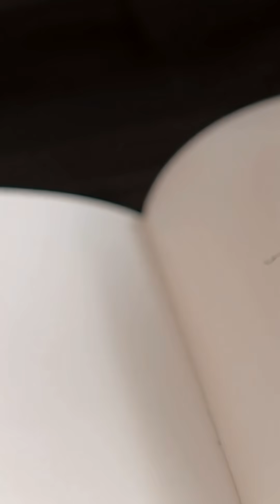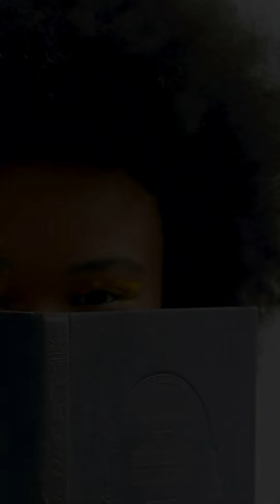Упражнения для тренировки рабочей памяти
Как МОЗГ запоминает информацию и можно ли накачать «мозговые мышцы»?

Постоянно всё забываете? Ключи, имена, задачи? Дело не в лени, а в том, как устроена наша память! В этом видео мы простыми словами разберем, как ваш мозг на самом деле запоминает информацию и почему его можно и нужно тренировать, как мышцу.

Вы узнаете:
🧠 Как работает память на самом деле:
•Что такое «сенсорная память», «рабочая память» и «долговременная память»
•Почую мы забываем, зачем пришли в комнату (и это нормально!)
•Простая офисная аналогия, которая всё объяснит.

💡 Что такое РАБОЧАЯ ПАМЯТЬ и зачем ее качать:
•Почему это — главный «процессор» вашего мозга
•Как она влияет на обучение, карьеру и повседневную жизнь
•Почему многозадачность — это миф, который разрушает вашу память.

🔥 5 ПРОСТЫХ упражнений для тренировки:
•«Обратный отсчет» — математика для мозга
•«Ментальная карта» — как прокачать пространственное мышление
•«Бег слов» — игра, которая усиливает концентрацию
•«Что я видел?» — методика спецагентов
•«Техника Помодоро» — как правильно отдыхать, чтобы лучше запоминать.

🏆 Образ жизни для сильной памяти:
•Как сон влияет на запоминание (и сколько нужно спать)
•Какие продукты — лучшее «топливо» для мозга
•Почему спорт делает вас умнее
•Как справляться со стрессом, который разрушает память.

Это видео изменит ваш взгляд на возможности собственного мозга! Вы поймете, что хорошая память — это не дар, а навык, который можно развить в любом возрасте.

⏱️ Тайм-коды:
0:00 - Почему мы всё забываем?
1:20 - 3 типа памяти: как это работает
3:45 - Что такое рабочая память и почему она важна
5:10 - 5 упражнений для тренировки памяти
6:30 - Образ жизни для сильного мозга
7:05 - Главный секрет эффективного запоминания.

💬 Напишите в комментариях: Какие техники для запоминания используете вы? С какими проблемами памяти сталкиваетесь чаще всего?